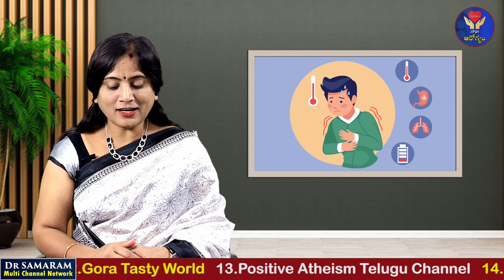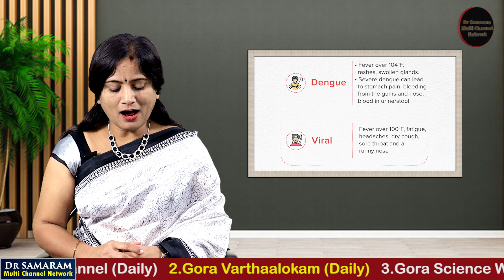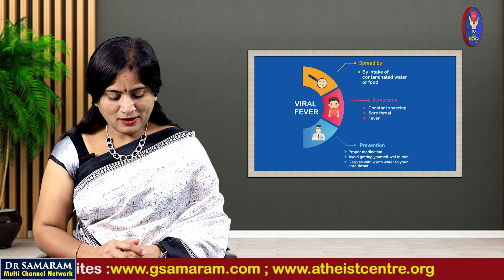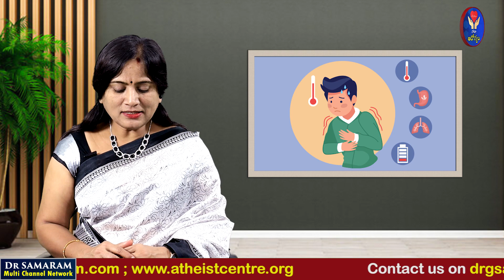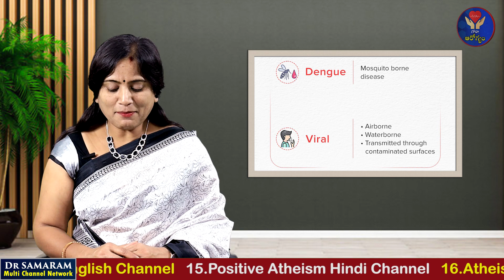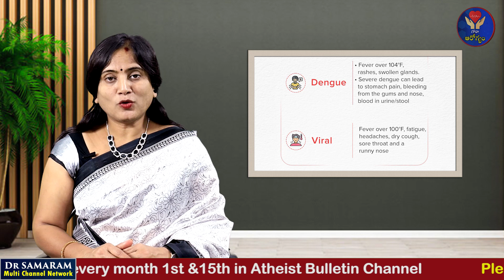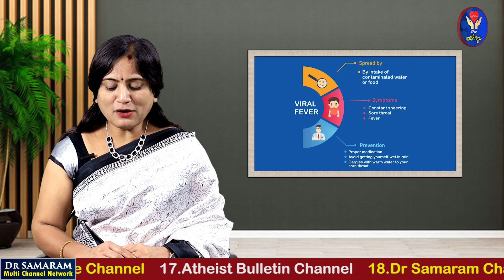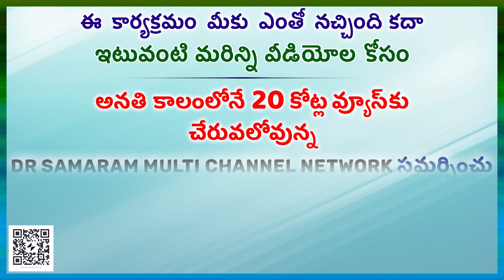ఈ లక్షణాలు ఉంటే ఆ జ్వరమని గుర్తించండి... in GORA AROGYAM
కొత్త రకం జ్వరంతో జాగ్రత్త..! Read by Lakshmi prameela Nalla in GORA AROGYAM